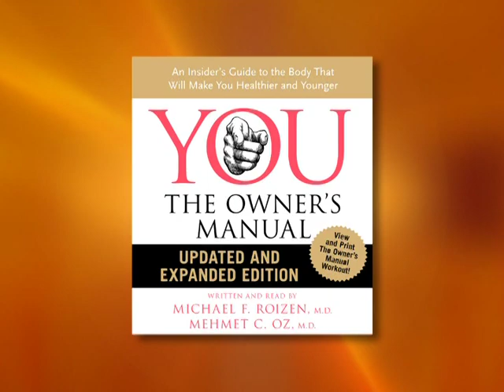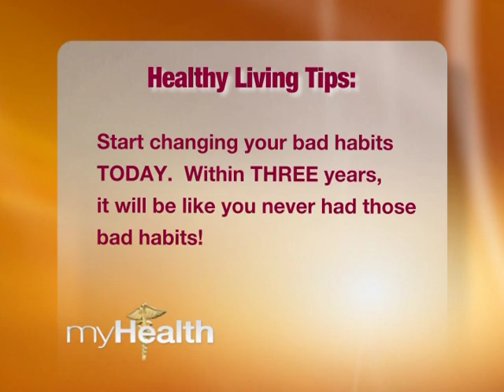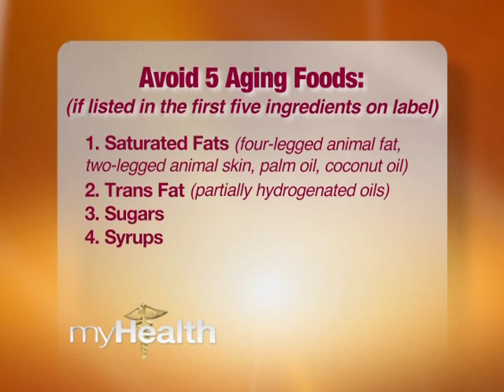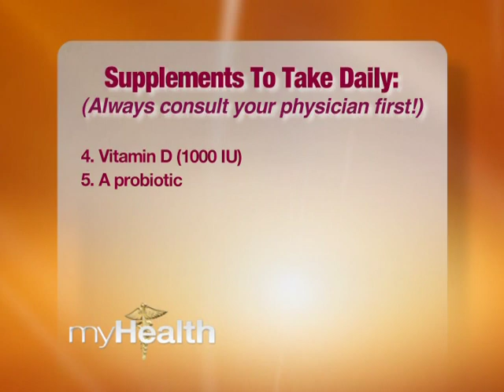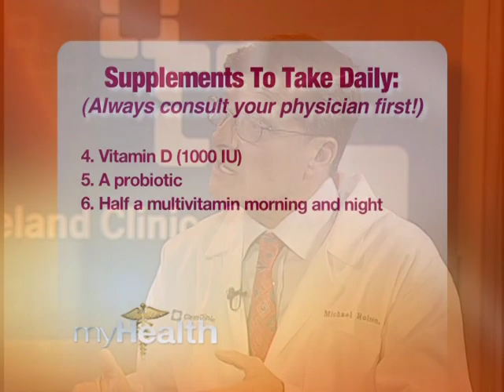Healthy Dr. Roizen